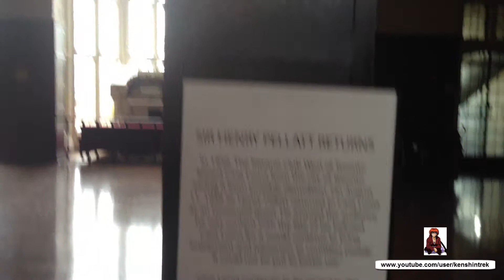Mansion Casa Loma - Planta Baja - Recorrido General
Un recorrido por la planta baja de la mansión llamada "Casa Loma".
Viernes 15 de Noviembre del 2013.
Toronto - Ontario - Canadá

A tour of the ground floor at the "Casa Loma" mansion.